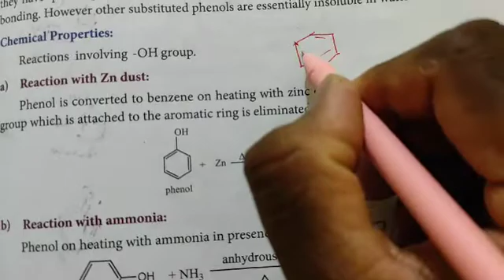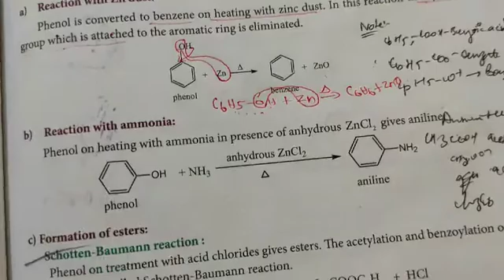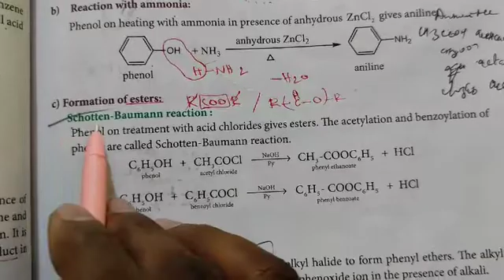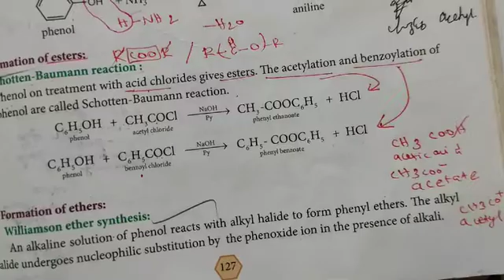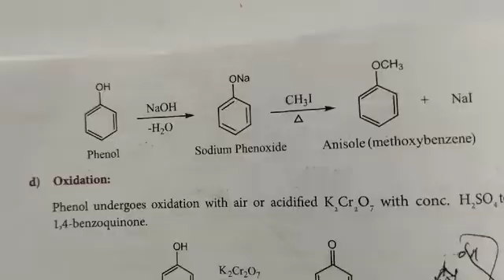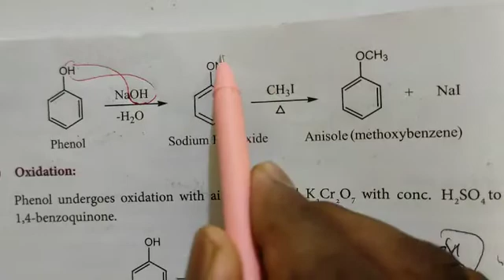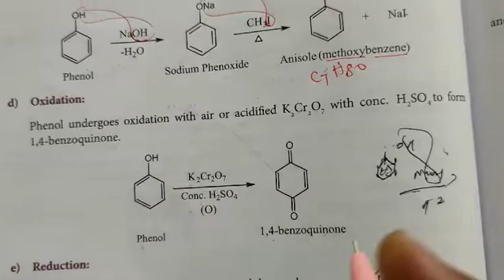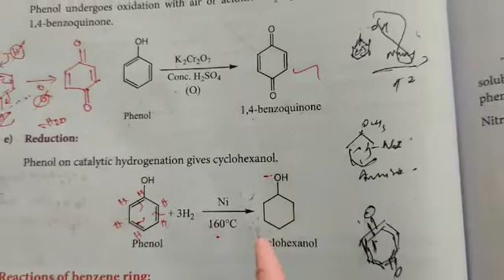phenols / chemical properties /12th chemistry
Hydroxy compounds and ethers /phenols/ chemical properties 12th chemistry